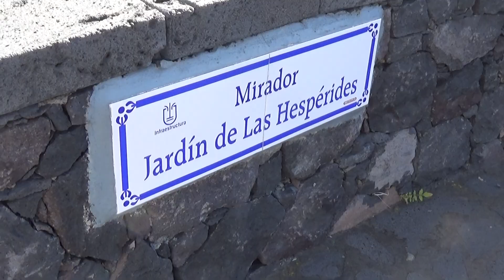KATAVOYAGE LA PALMA 01 2017 36